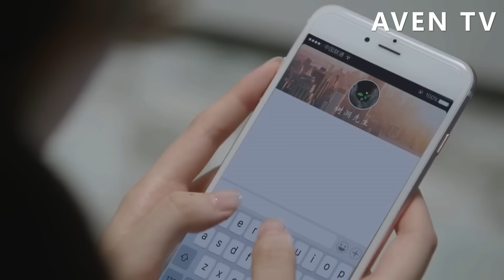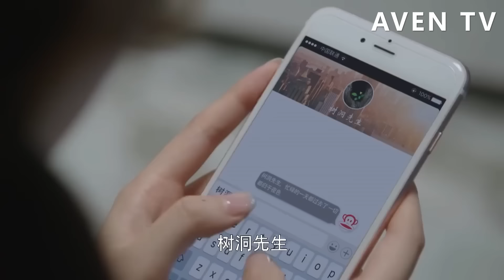小助理氣衝衝去和總裁提離職，總裁慌了，機智一招成功挽留小助理！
【主演】丹尼斯吳、蔣夢婕  FGDJ  6